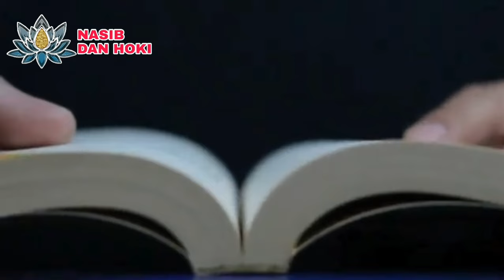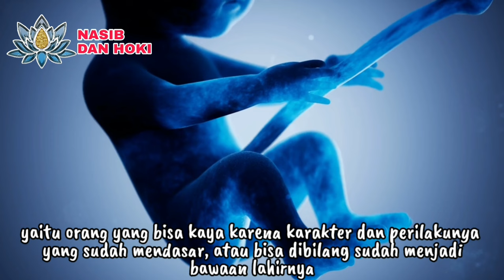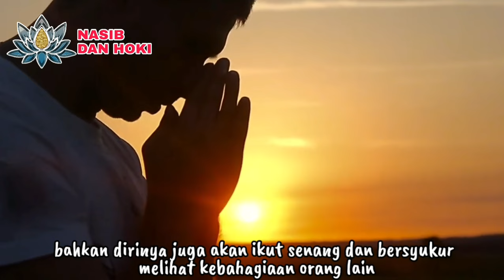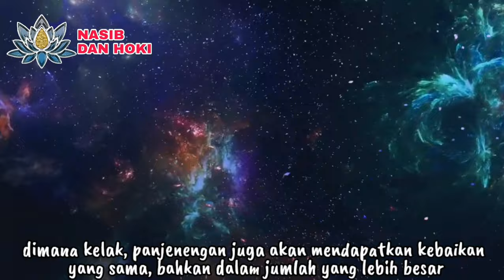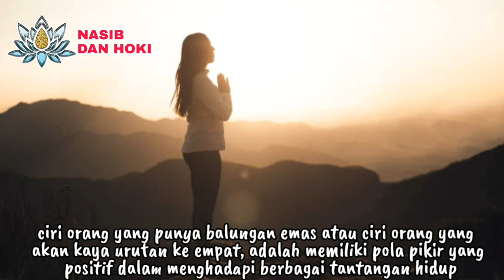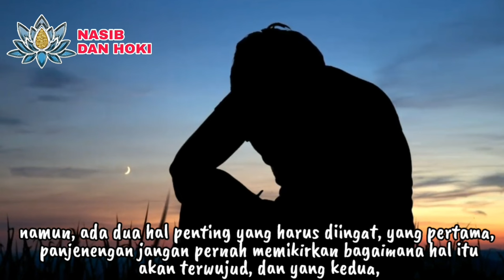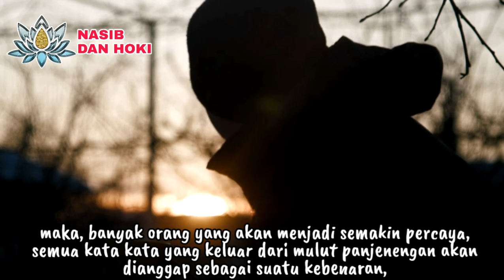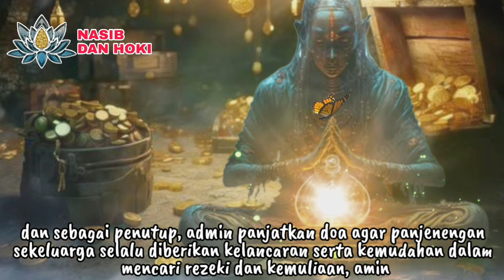NDUWE BALUNGAN EMAS!!!_INILAH 7 CIRI ORANG YANG AKAN KAYA DAN SUKSES DI SEPANJANG HIDUPNYA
BELI MOBIL PAKAI KEKUATAN PIKIRAN!!!_7 CIRI ORANG YANG PUNYA TULANG EMAS_CIRI ORANG YANG AKAN KAYA